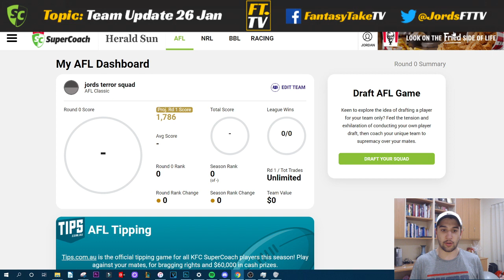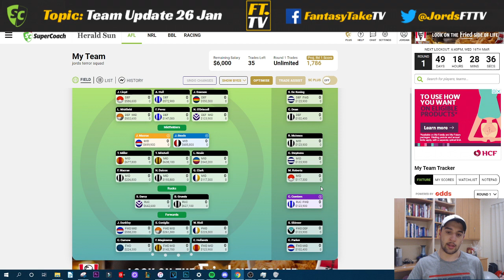Team Update Jan 26 - Changes with New Rules | Supercoach 2022